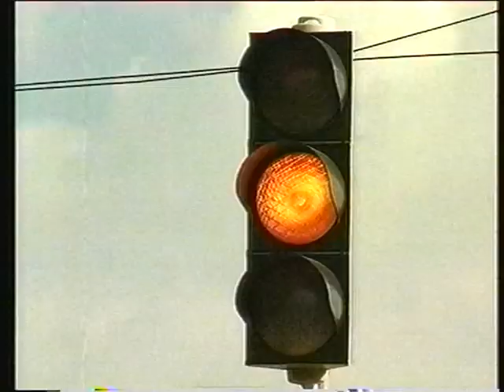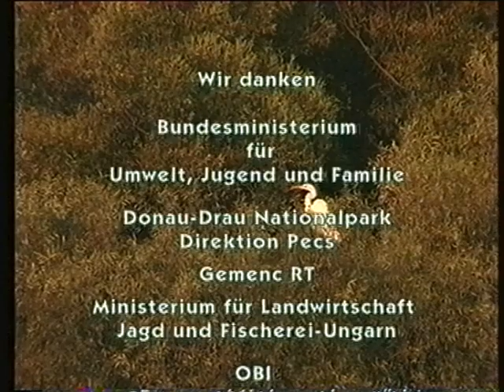Zöld Duna, Nádaskay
A filmet Szommer Tomi forgatta még az1990-es évek elején.